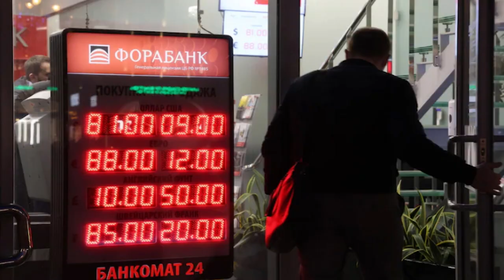Đồng rúp „thành rác“, người Việt ở Nga ‘ồ ạt về nước’